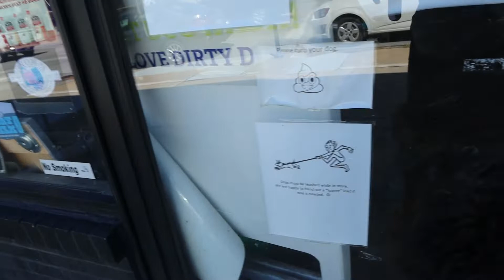rocky takes a bath | bernedoodle puppy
WOOF! I am a 7 month old standard bernedoodle (St. Bernese/Poodle mix) I have to take a bath at least once a month & I don't mind it very much except for the fact that it takes so long but my favorite is drinking the water and getting a treat afterwards. I Hope you enjoy!

until next time woofies!